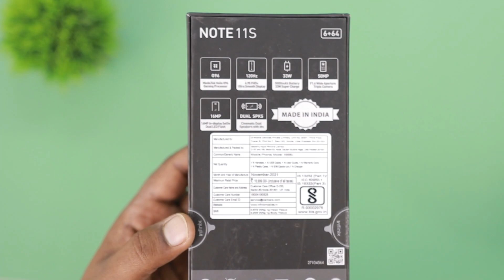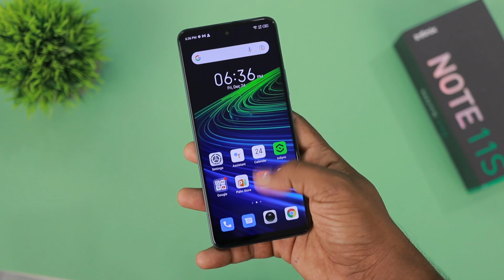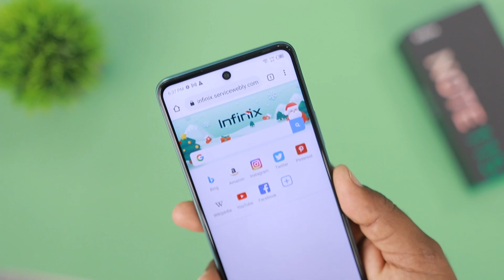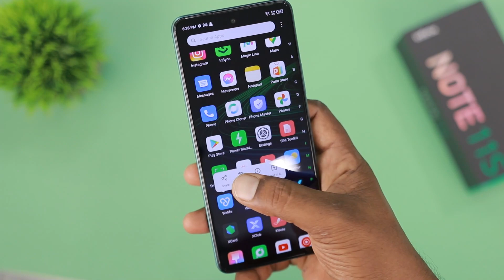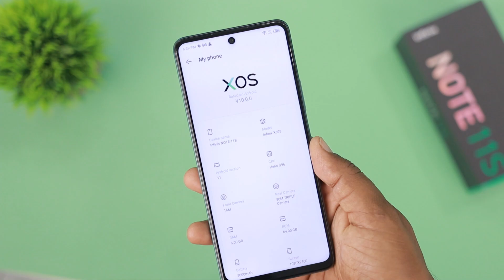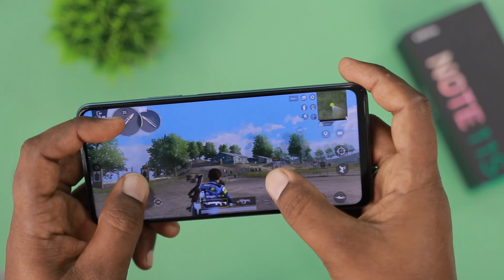Budget Gaming Smartphone | Infinix NOTE 11s Unboxing | 120Hz Display,Helio G96 ,5000 mAh BAttery !!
Monitors :-
1. LG gaming monitor 29 Inches
2. LG gaming monitor 24 inches
3. Thinkvision

My Phones ;-
1.Iphone 11 pro max
2.redmi k20 pro
3. Google pixel 3

Cameras :-
1. canon 80D
2.Canon G7x Mark II

Microphones :-
1.Boya M1
2.Blue Yeti
3.Blue snow Ball

Lights :-
2.Digitek Ring Light

Back Ground :-
1.Accoustic Foam

Tripods:-
1. Simpex
2. DIgitek